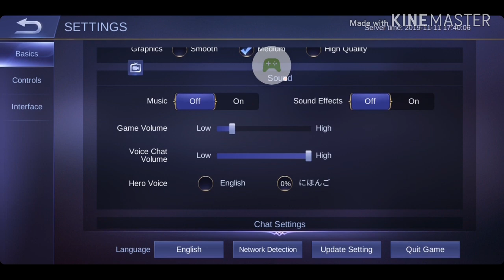Bili tayo lesley skin kamuka ni (Jang man-wol)